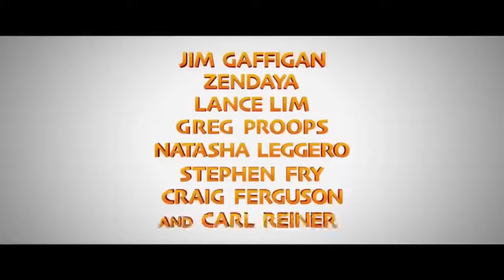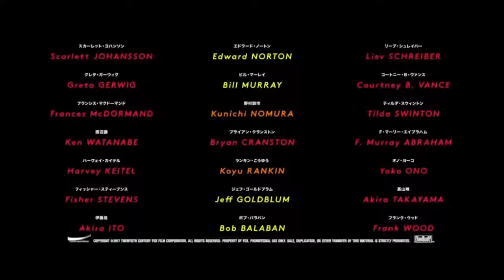Best Upcoming Animated Movies 2018 HD